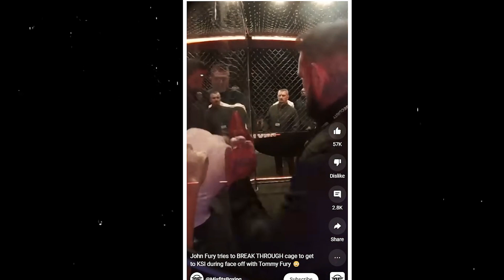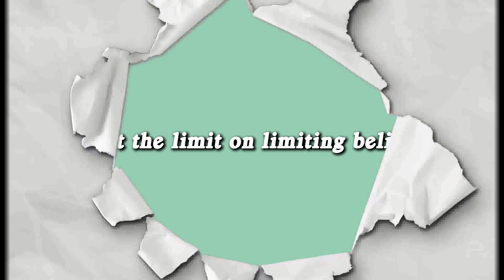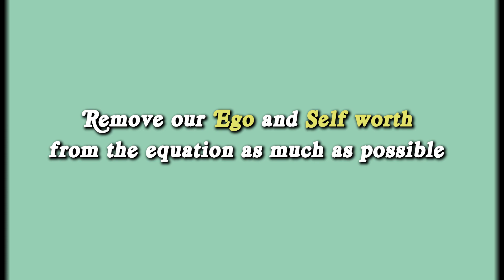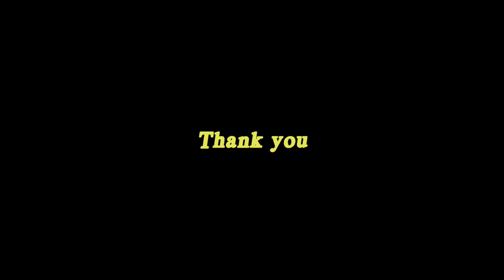Become an Independent Artist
How to make money as a content creator or an artist is something that... I haven't been successful at, up to this point. I feel like my skills are slowly starting to come around but you need more than skill in the social media arena.  I've been stubborn up to this point, neglecting studying other things beyond my craft. This is me starting to change that.